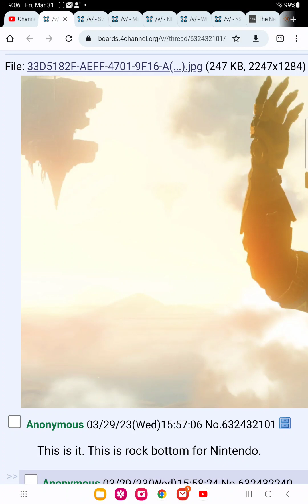apparently nintendo has hit rock bottom with tears of the kingdom